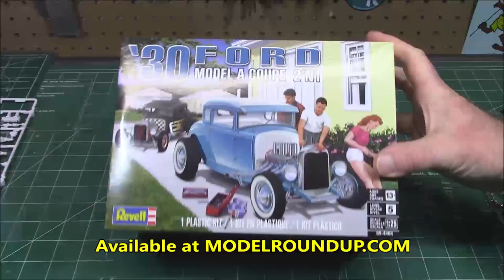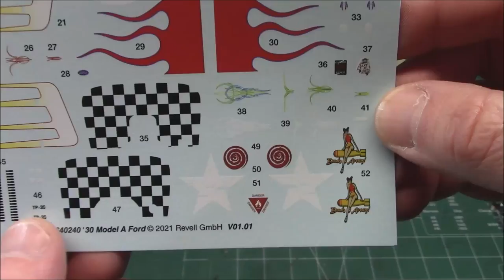1930 Ford Model A Coupe Hot Rod Rat Rod 2n1 1/25 Scale Model Kit Build How To Rust Revell NEW 4464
RMX4464
4464
85-4464

The classic Model A Coupe has been a favorite with street rod builders since the beginning. In the 1950s, old Model A Fords were easy to find and cheap. Times and prices have changed, but the fun of building and driving a street rod has remained the same. Now, aftermarket suppliers offer just about every part you could want or need for your street rod. Kit features detailed small block V-8, two different frames to choose from, choice of two interiors, and soft black tires.
Features
Detailed small block V-8
Two different frames to choose from
Choice of two interiors
Soft black tires

The Ford Model A (also colloquially called the A-Model Ford or the A, and A-bone among hot rodders and customizers)[4] was the Ford Motor Company's second market success, replacing the venerable Model T which had been produced for 18 years. It was first produced on October 20, 1927, but not introduced until December 2.[5] This new Model A (a previous model had used the name in 1903–04) was designated a 1928 model and was available in four standard colors. The vehicle was also sold in Europe, but was replaced by locally built cars such as the Ford Model Y.

By February 4, 1929, one million Model As had been sold, and by July 24, two million.[6] The range of body styles ran from the Tudor at US$500 (in grey, green, or black) ($10,534 in 2021 dollars [7])[6] to the town car with a dual cowl at US$1,200 ($20,862 in 2021 dollars [7]).[8] In March 1930, Model A sales hit three million, and there were nine body styles available.[6]

Model A production ended in March 1932, after 4,858,644 had been made in all body styles.[9] Its successor was the Model B, which featured an updated inline four-cylinder engine, as well as the Model 18, which introduced Ford's new flathead (sidevalve) V8 engine.

The Model A was well represented in media of the era, since it was one of the most common cars. Model kits remain available from hobby shops as stock cars or hot rods.

Several Model As have obtained particular fame. The Mean Green Machine, a green and black 1931 Tudor sedan, has been a staple of University of North Texas football games and special events since 1974, maintained by the spirit organization Talons since the 1980s. The Ramblin' Wreck, a 1930 sport coupe, is the official mascot of the student body at the Georgia Institute of Technology and appears at sporting events and student body functions. Ala Kart, a customized 1929 roadster pickup built by George Barris, won two straight "America's Most Beautiful Roadster" awards at the Oakland Roadster Show before making numerous film and television appearances. Between October 1992 and December 1994, Hector Quevedo, along with his son Hugo, drove a 1928 Model A 22,000 mi (35,406 km) from his home in Punta Arenas, Chile to Ford headquarters in Dearborn, Michigan. The car required minimal service, including a flat tire and transmission work in Nicaragua, and is now housed in the Henry Ford Museum.[23] A 1930 Model A, used by the gangster John Dillinger to escape federal agents in 1934, was sold at auction in 2010 for $165,000.

Charlie Ryan's song "Hot Rod Lincoln" featured a modified Model A. The song has been covered several times since its original release.

A rat rod, as usually known today, is a custom car with a deliberately worn-down, unfinished appearance, typically lacking paint, showing rust, and made from cheap or cast-off parts.[1] These parts can include non-automotive items that have been repurposed, such as a rifle used as a gear shifter, wrenches as door handles, or hand saws as sun visors. Whether or not so appointed, the rat rod uniquely conveys its builder’s imagination.

The term has also been applied to a style of hot rod or custom car that broadly imitates or exaggerates the early hot rods of the mid-twentieth century, unlike the "traditional" hot rod, which is one built at that time or a close re-creation of one of such.